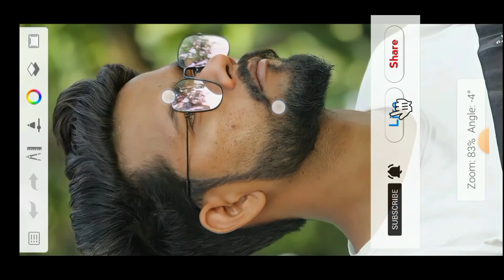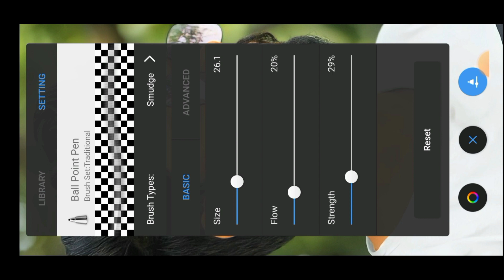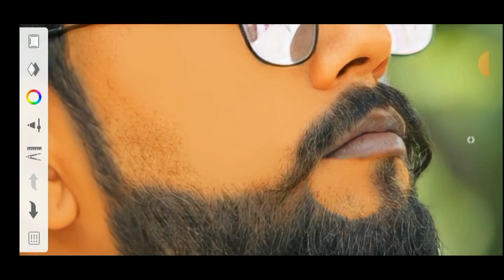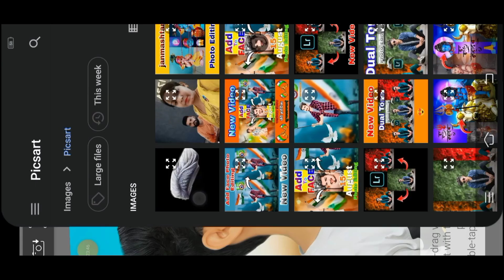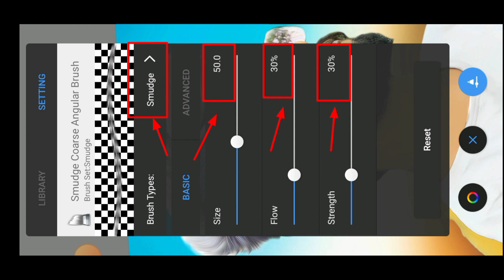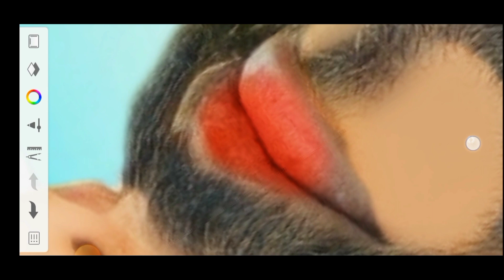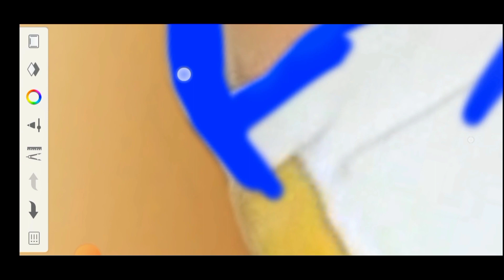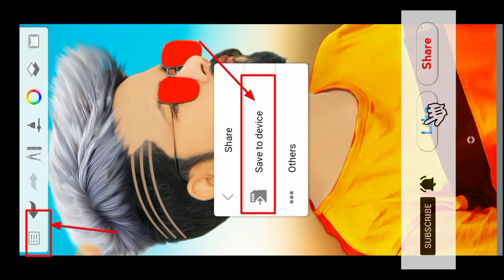Autodesk Sketchbook Editing Face Smooth And White | Smooth Photo Editing Autodesk Hair Editing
🙂दोस्तों सबसे पहले तो आप लोग मेरे channel पे न्यू है तो channel
  Face Smooth And White And Hair Editing कैसे करे ।
 रहे।

Hard Smooth Photo Editing | Face Smooth
Kare Face Smooth Editing I Skin Smooth
Editing I Autodesk

Autodesk Hair Editing Step by Step I
Autodesk Face Smooth Editing I Hard

Autodesk Sketchbook Hair Face Smooth
New Tutorial

Sketchbook Hair Style Editing | Hair
Editing

Smooth Hair | Snapseed CB Photo Editing